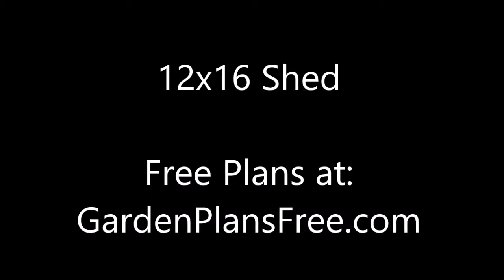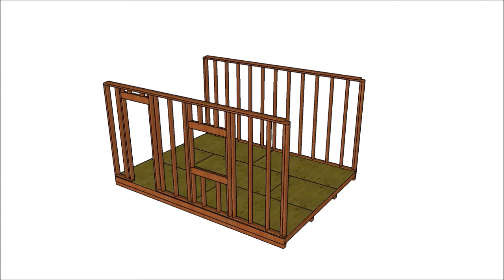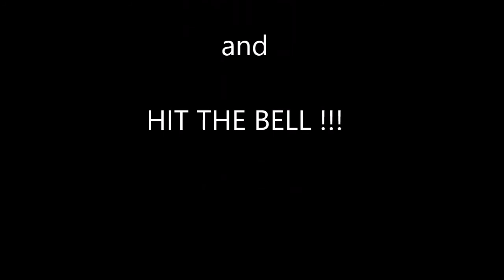12x16 Storage Shed Plans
I have designed this sturdy 12x16 shed with a gable roof so you can create storage space in your garden. As you can easily see in the video, this shed features double front doors to the front and a side door for daily access. In addition, this shed has a large window so you can have plenty of light inside.

In addition, I have compiled a materials list for you to build this shed in one weekend.